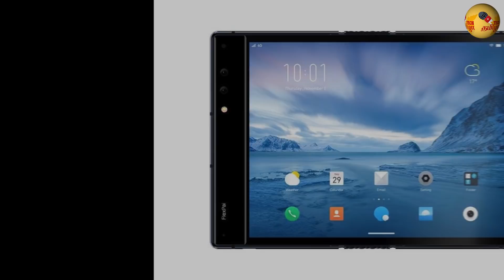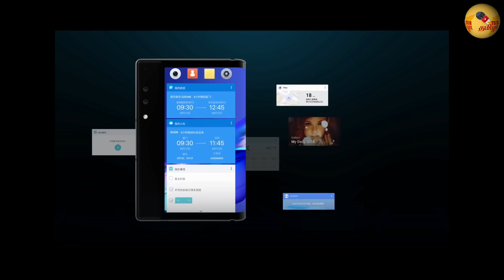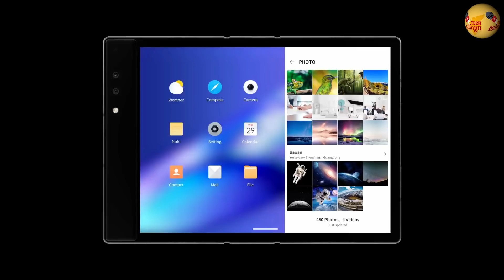இப்படியும் ஒரு போன் !!! World's First Foldable Smartphone Royole FlexiPai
World's first commercially available foldable Smartphone !!!